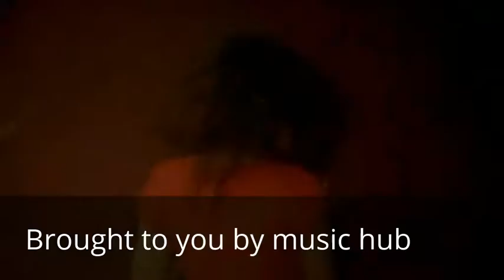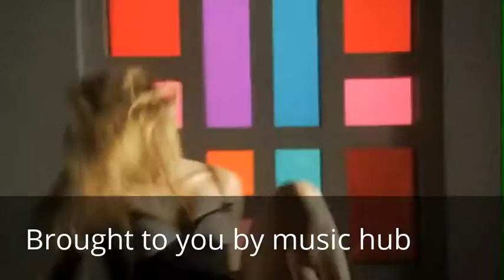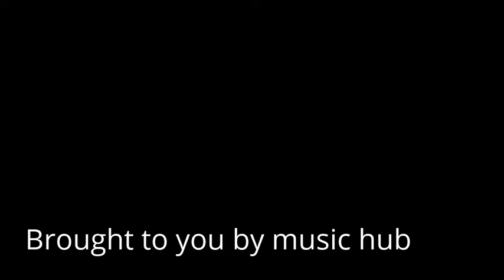Shakira new amazing video song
shakira is the most talented singer ever amazing artistand she is the most beautiful singer ever